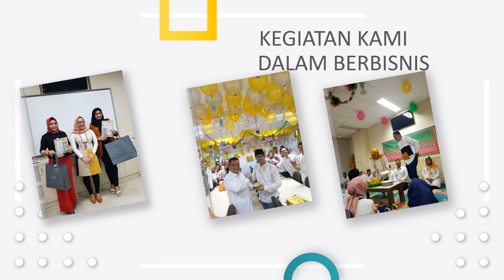Video Iklan Rifan Financindo Berjangka, Jasa Bikin Video Promosi Investasi, Trading, Indek, Komoditi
Jasa Pembuatan Video Promosi Investasi, Trading, Indek, Komoditi, PT Rifan Financindo Berjangka,

           KUMPULAN CONTOH VIDEO KAMI
2. CONTOH VIDEO FASHION SHOW
5. CONTOH VIDEO PERSONAL BRANDING
7. CONTOH VIDEO COMPANY PROFILE
8. CONTOH VIDEO PROMOSI MASAKAN
9. CONTOH VIDEO IKLAN KENDARAAN
10. CONTOH VIDEO UCAPAN, UNDANGAN